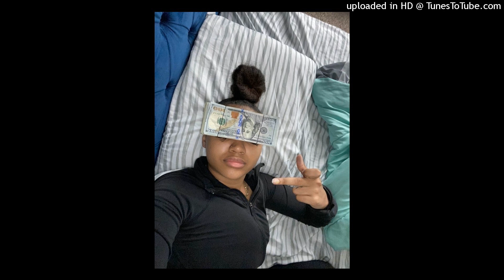[FREE] Shawny Bin Laden x B Lovee Sample Type Beat "sneak diss"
THIS BEAT IS FREE FOR NON PROFIT USE ONLY!YOU MUST CREDIT : [Prod by swalehbeats]